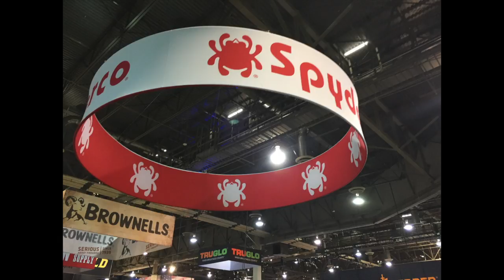Episode 4 SHOT & TKI Review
Quick run down of my time at SHOT Show 2017 and Tactical Knife Invitational (TKI) This is a quick one, just me talking to myself!